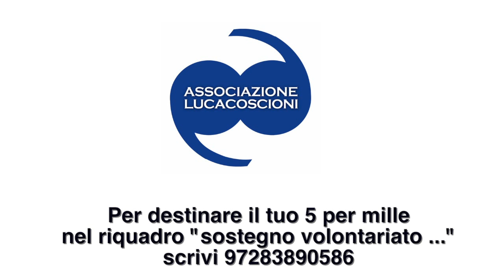Marco Cappato Temi associazione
Marco Cappato ci parla dei temi dell'associazione